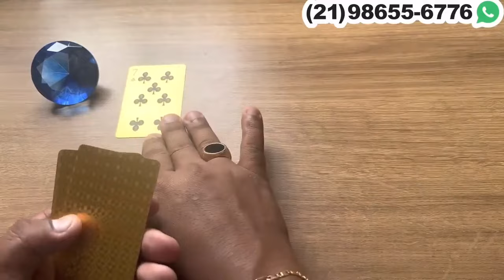🔮ELE(A) PERCEBEU A SUA MUDANÇAS DE ATITUDE E ESTÁ PREOCUPADO(A)! - TAROT 💘| Tarot Responde